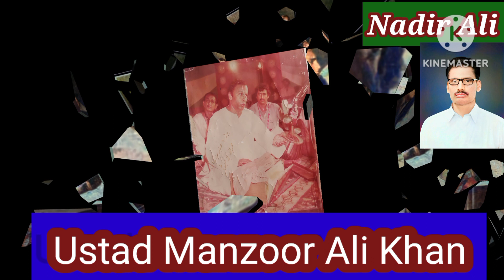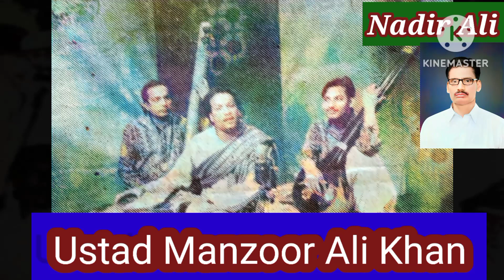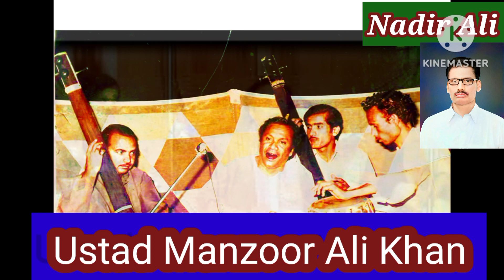Ustad Manzoor Ali Khan Dino Rai Dyach Ples subscribe zario EMI